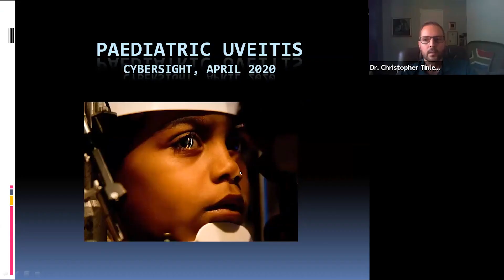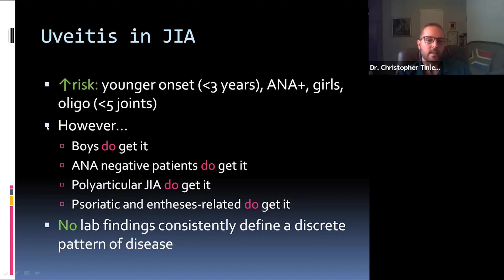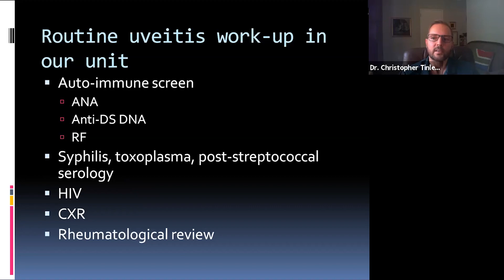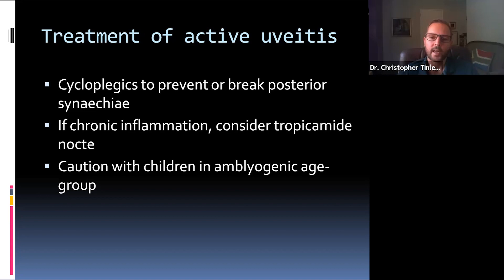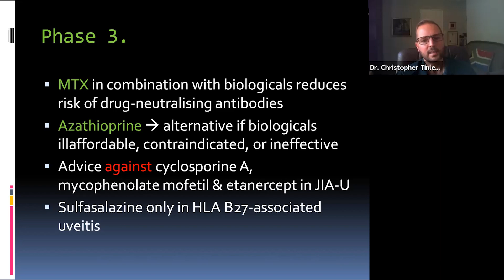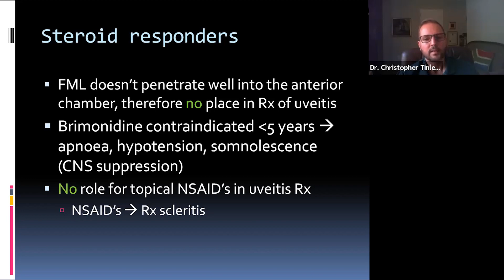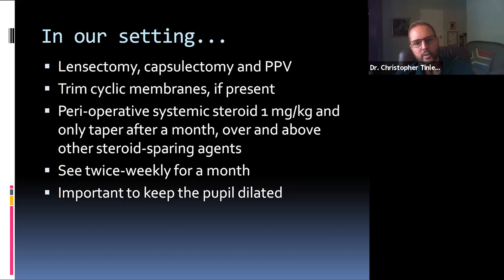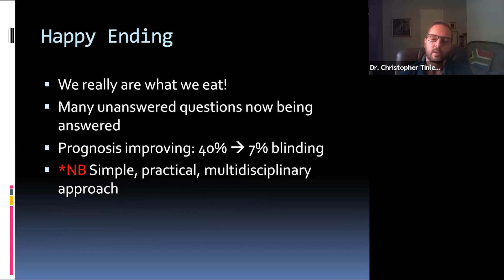Lecture: Pediatric Uveitis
During this live webinar, Dr. Tinley will talk about uveitis in children in general, as well as its profile in Cape Town, South Africa. Dr. Tinley will specifically review the new guidelines on the treatment of JIA-associated uveitis: Update of the evidence based, interdisciplinary guideline for anti-inflammatory treatment of uveitis associated with juvenile idiopathic arthritis. Semin Arthritis Rheum. 2019 Aug;49(1):43-55. Lastly, Dr. Tinley will briefly discuss paediatric uveitic cataract and ‘new frontiers’ in uveitis management.

Lecturer: Dr. Christopher Tinley, Ophthalmologist from The University of Cape Town, South Africa.